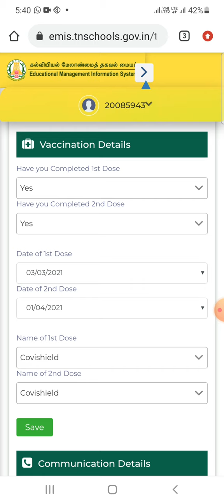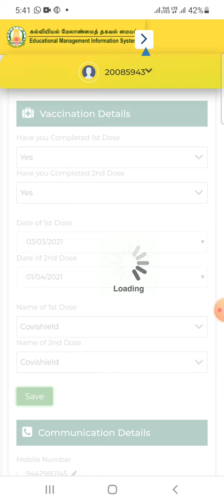Vaccination details , how to upload in tn emis website for teachers.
Video from Maha